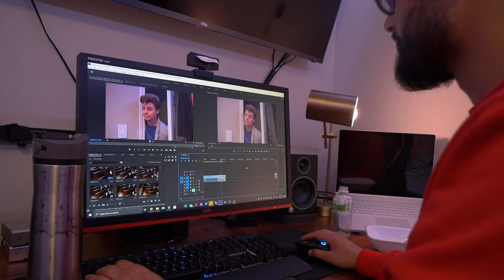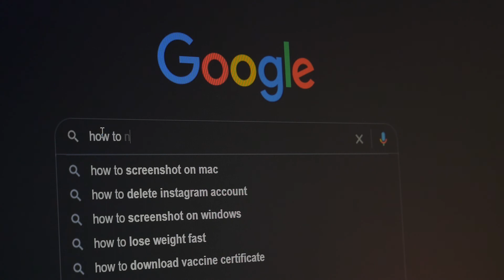Al-Raffay Mirza's MA2 - Procrastination for Film 3368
Song: Sea Wall - Blade Runner 2049 Original Soundtrack - Hans Zimmer